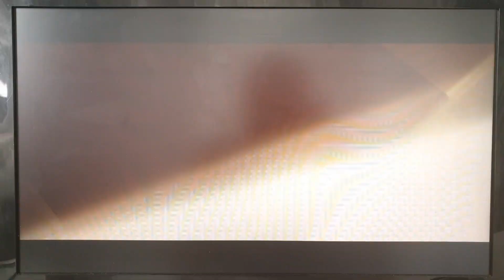20th Century Fox/Regency Enterprises (1999)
From Simply Irresistible (1999)